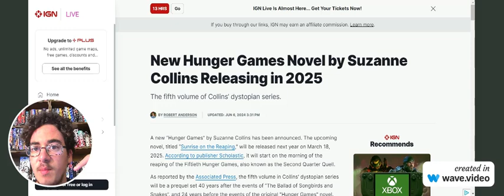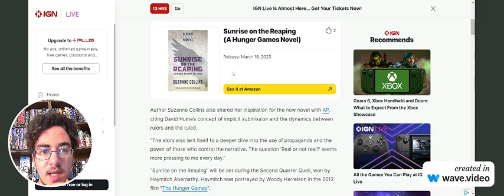New Hunger Games Novel? Sunrise on the Reaping 2025.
5000 subscribers, I drink an entire bottle of sparkling water on wasabifan0802, not necessarily btw
10000 subscribers, I read Harry Potter and the Order of the Phoenix in a day.
20000 subscribers, my dreams as a booktuber and my plans for the future.
100k subscribers, I will get a buzz cut and publish a book!